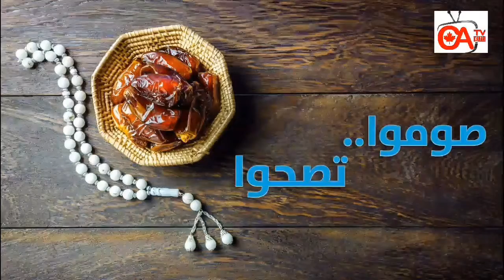صوموا تصحوا حلقة 30 ما بعد رمضان